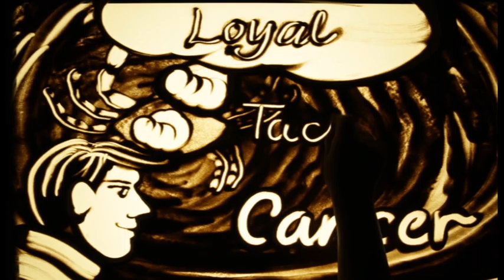Happy Birthday Dr. SHARAD BALIRAM JUMADE – Exclusive sand art brought to you by JBCPL